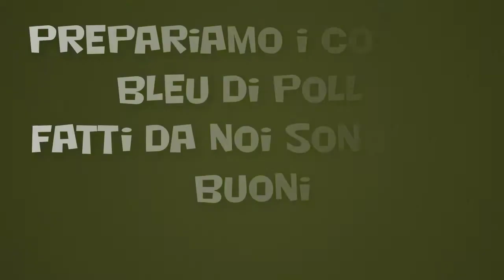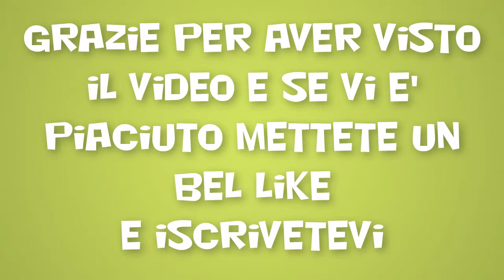Cordon bleu fatti in casa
Che dire piu' buoni.

E SE VI E' PIACIUTO ANCHE UN BEL LIKE

        GRAZIEEEEE